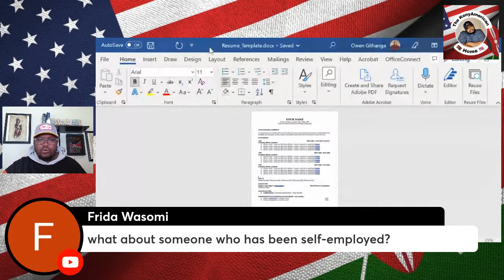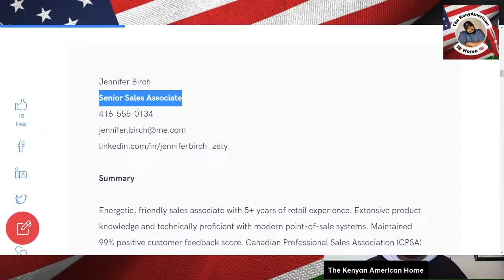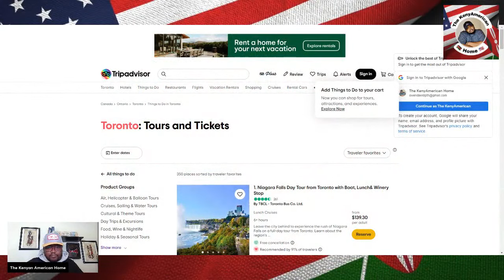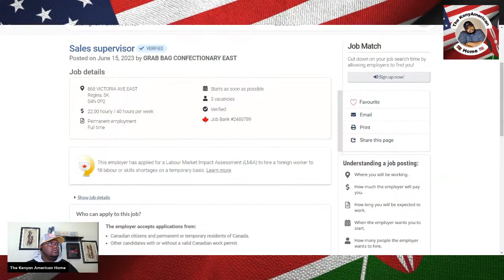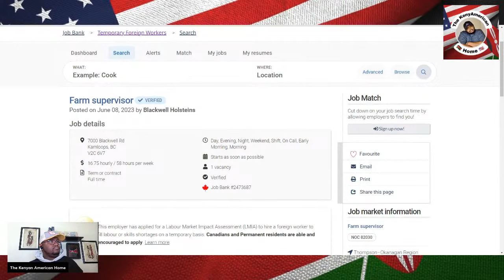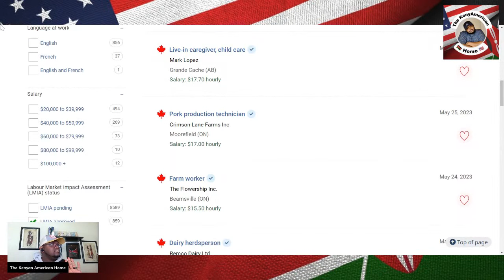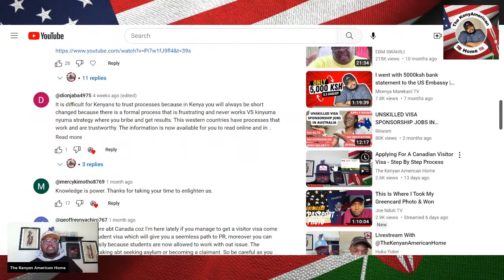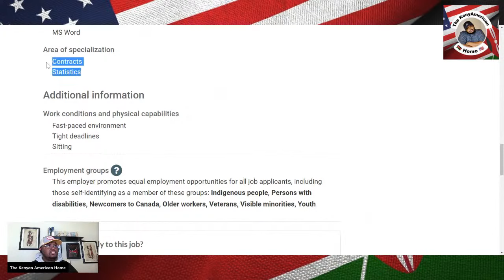Building Your CV/Resume and Jobs for Foreign Workers.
Walking through creating Canadian CV/resumes and applying to Canadian jobs for foreign workers.